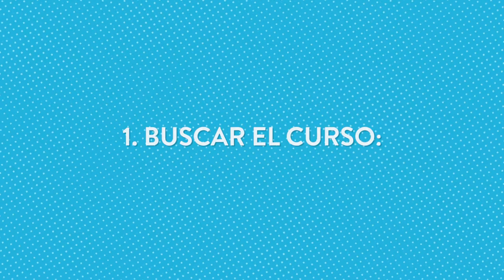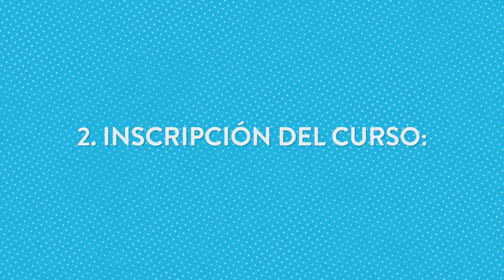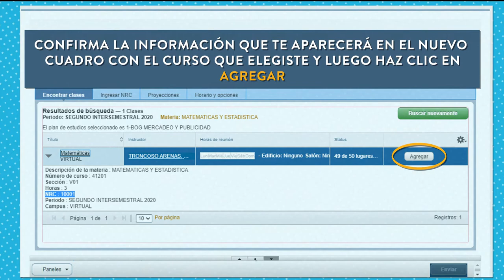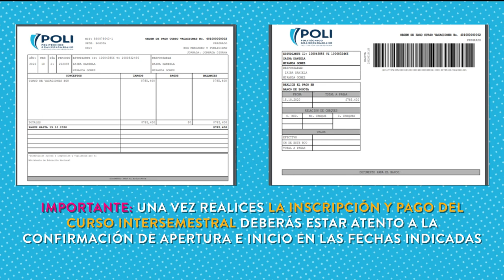Conoce cómo inscribirte a los cursos intersemestrales